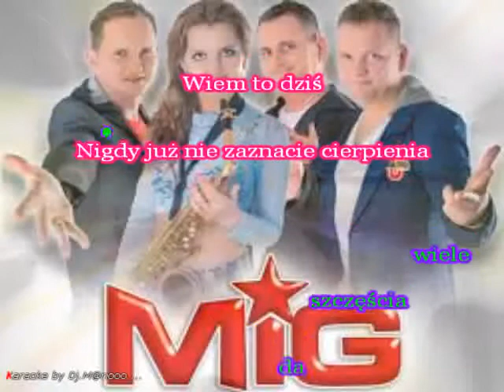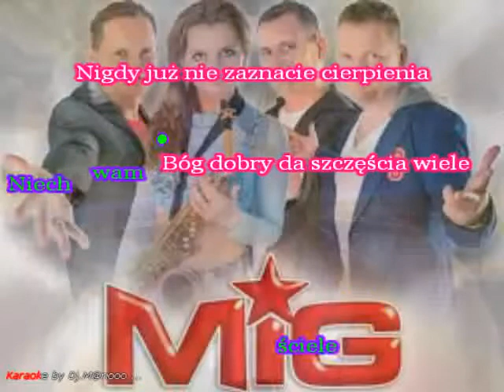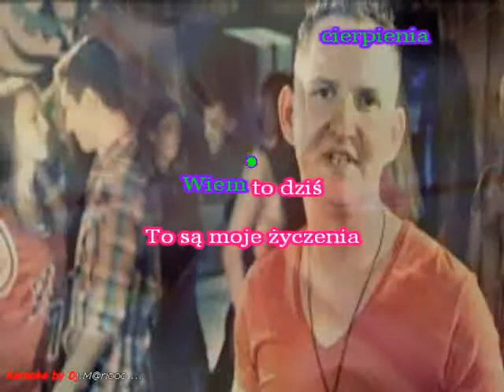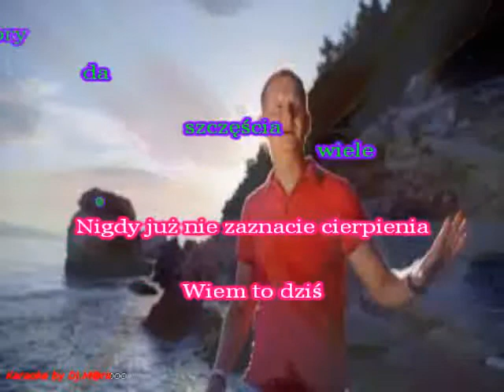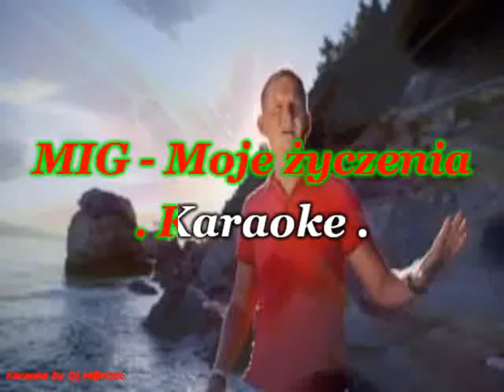Karaoke MIG - Moje życzenia